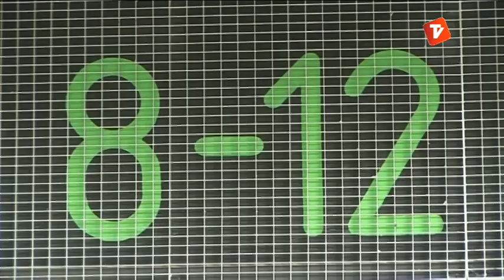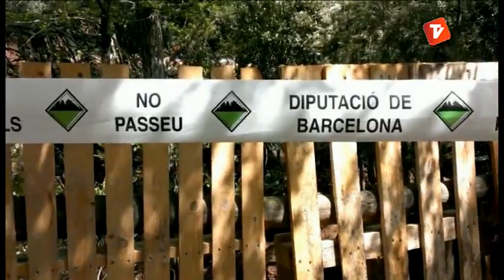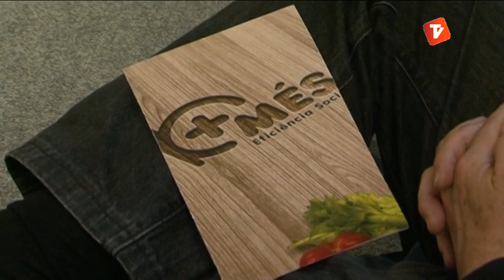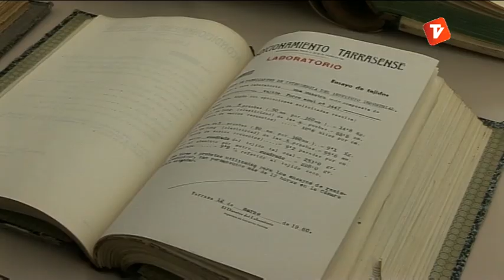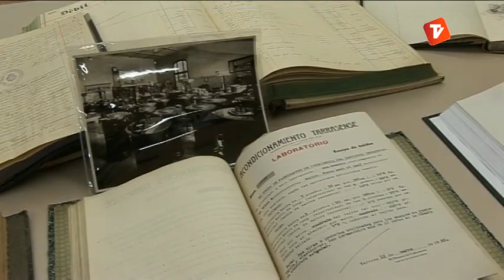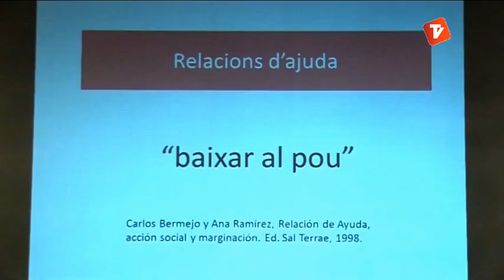Notícies Tarda 08-05-2013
Notícies tarda de Canal Terrassa Vallès d'aquest dimecres 8 de maig de 2013, presentat per Laura Contreras.